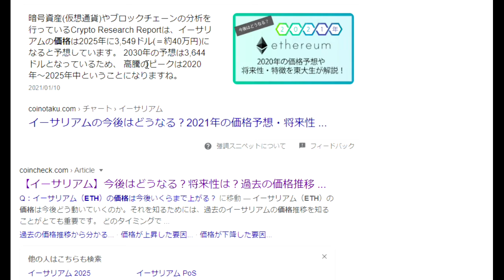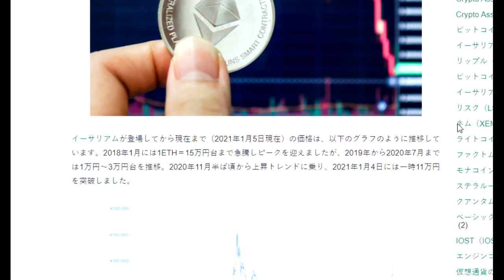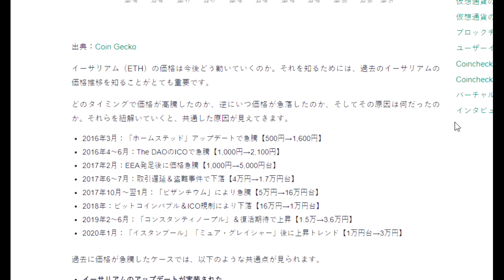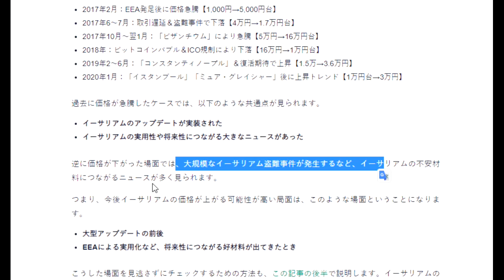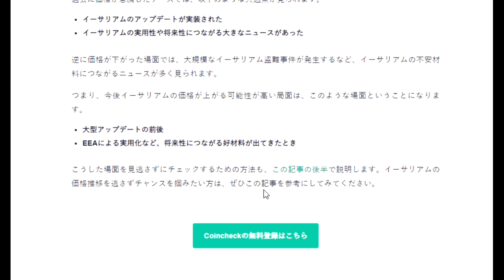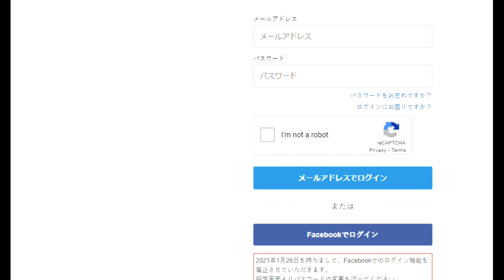【仮想通貨】コインチェック記事を読んでETHの今後を考察する（イーサリアム）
（こんなこともありました）
イーサリアム(Ethereum)使用のアダルト動画サイト、月間アクティブユーザーが6千人超え

「件名：速稼塾（あなたのお名前）」